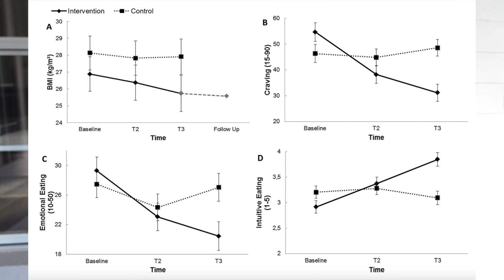Does Chewing Your Food Help You Lose Weight? (+ Appetite, Emotional Eating, & Intuitive Eating)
I go over randomized controlled trials (+ meta analyses) on how chewing affects your appetite, weight, and ability to eat intuitively. Press "show more" to see the study link(s)!